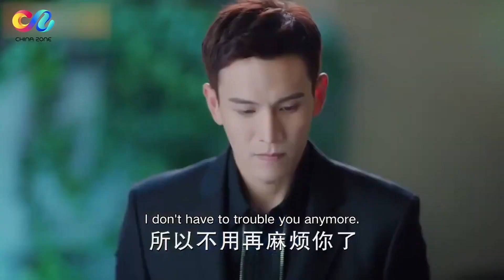The boss has an affair with his wife late at night in the car🥵| Here to Heart【ChinaZone-Romance】